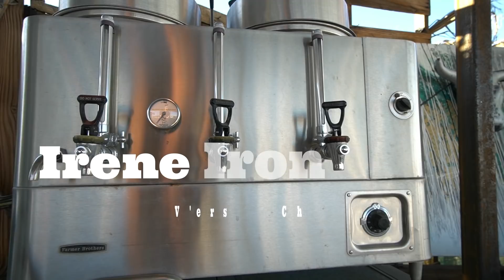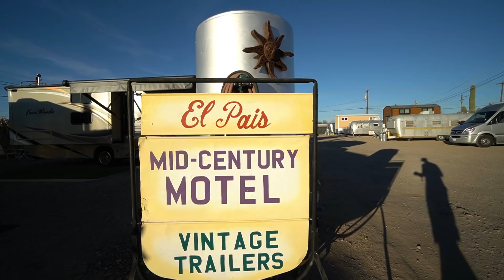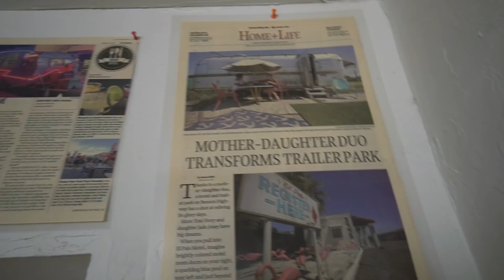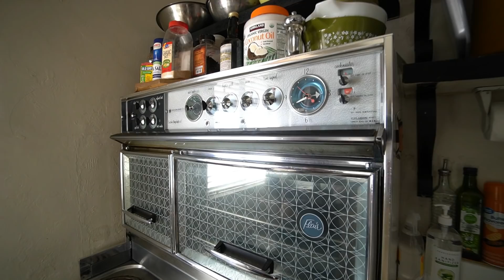Most UNIQUE Harvest Host RV Camping Spot, El Pais Motel | Full Time RV Living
Check out the most unique Harvest Host RV camping location we have been to, located in Tucson Arizona! This video starts a series of Harvest Host reviews as we travel the country for full time RV living! 👉Harvest Hosts
💰 Save 15% "HHFRIENDS15"

👫 ABOUT US➡ Hello! We are Aaron and Chris, a fulltime RV couple that lives and works in our Airstream Interstate Sprinter Van. We run an online fitness and nutrition coaching business (Irene Iron Fitness) while traveling all around the country. Follow along the journey with us!

👉Harvest Hosts 💰 Save 15% "HHFRIENDS15"

*All information including nutrition info, recipes, training programs, and supporting guidance are solely intended to provide assistance to you in your personal fitness and healthy eating efforts.  The information is not intended as a substitute for consultations, evaluation or treatment by a medical professional and/or registered dietician or nutritionist.  The information that we provide should not be construed as a substitute for medical advice nor can they be represented as a guarantee of improvement of specific conditions or weight loss.